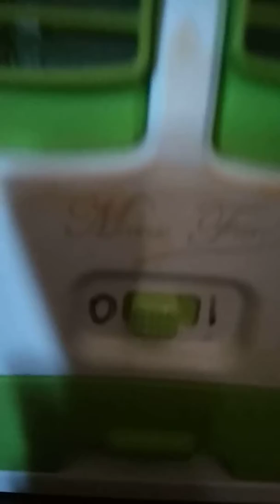my old small portabel fan. model:MY-0199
this is my old portabel fan

  brand is uknown?